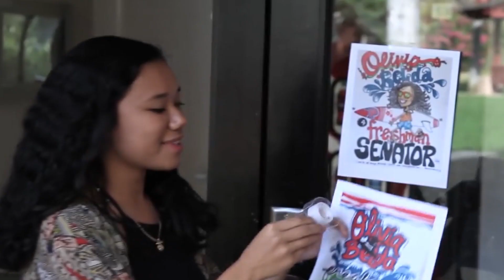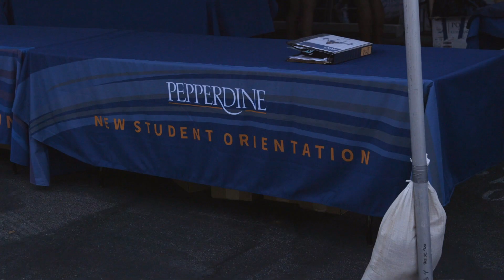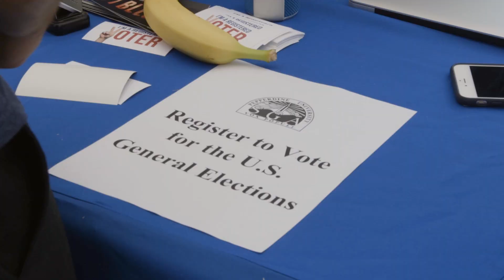Pepperdine | Rising Tide - Season Two Episode One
"Making Waves" - In the premiere episode of Rising Tide Season Two, while Katelynn, Esther, Chanse, and Aiden embark on their year abroad, Olivia welcomes new students to campus as an orientation leader.

Follow our Rising Tide Cast on Twitter & Instagram:
Katelynn